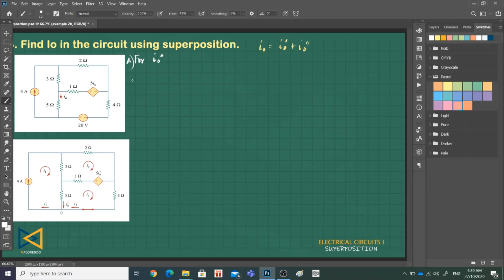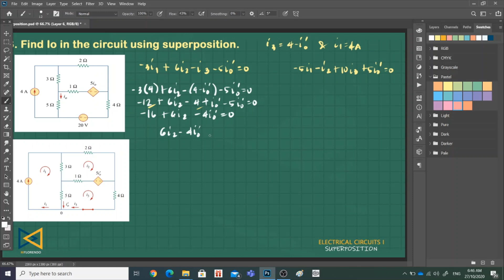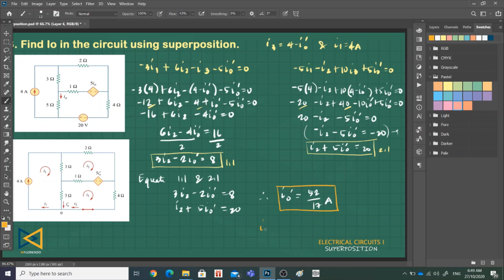Superposition Part 3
Reference: Alexander, C. K., & Sadiku, M. N. O.  (2009). Fundamentals of Electric Circuits, 4th Edition. McGraw-Hill